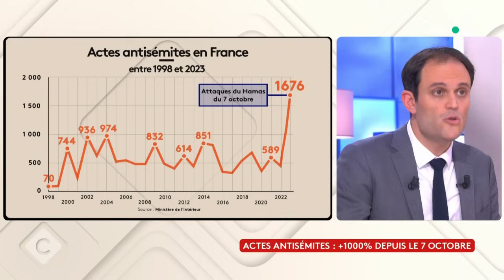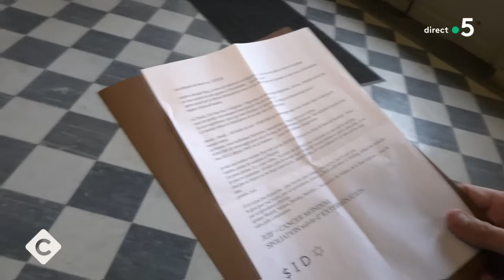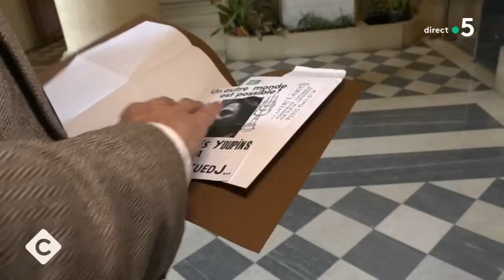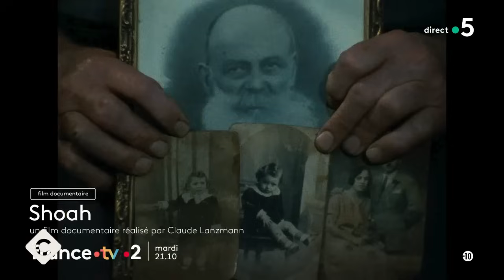Loi immigration : plus d’un tiers du texte censuré - C à vous - 25/01/2024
Et retrouvez-nous sur :
Au programme :
L'Édito de Patrick Cohen - Loi immigration : le texte largement censuré
Invité : Bruno Retailleau - Président du groupe LR au Sénat
• Loi immigration : plus d’un tiers du texte censuré
• Censure de la loi immigration : Darmanin se félicite
• Immigration : les mesures restreignant le droit du sol censurées
• Censure de la loi immigration : le gouvernement « prend acte »
• Censure de la loi immigration : une décision politique ?
• Une réforme constitutionnelle souhaitable ?
• Immigration : faut-il un référendum ?
• Loi immigration censurée : « un coup de force des juges » pour Bardella
• Chiffres de l’immigration 2023 : augmentation des expulsions
• IVG dans la Constitution : étape compliquée au Sénat ?
• IVG : le coup de gueule de Sophie Marceau contre Gérard Larcher
La Story de Mohamed Bouhafsi - Agriculteurs : la colère s’amplifie en France
Agriculteurs : des annonces attendues demain
Invité : Yonathan Arfi - Président du Crif
• Actes antisémites : + 1000% depuis le 7 octobre
• Explosion des actes antisémites en France en 2023
• Le quotidien des Juifs de France bouleversé depuis le 7 octobre
• Antisémitisme : l’inquiétude des Juifs de France
• Actes antisémites : un tiers a lieu dans la sphère privée
 • Le 7 octobre, catalyseur de l’antisémitisme en France ?
• Actes antisémites : des chiffres en baisse début 2024 ?
• Actes antisémites : des auteurs de plus en plus jeunes
• Antisémitisme : l’école n’est plus un sanctuaire
• Après les polémiques, Elon Musk visite Auschwitz
• Antisémitisme : Jérôme Guedj va porter plainte
• Voyage mémoriel à Auschwitz : de nombreux désistements
• « Shoah », le film de Claude Lanzmann, diffusé sur France 2
Le 5 sur 5 :
• L’Assemblée nationale vote une rallonge de 300 euros pour les députés
• Emmanuel Macron reçu en grande pompe en Inde
• Guerre en Ukraine : questions après le crash d’un avion russe
• États-Unis : soutenu par des stars, un condamné à mort obtient un sursis
• Alabama : une exécution à l’azote controversée
• Transport maritime : le canal de Panama à sec
• D’origine ukrainienne, Miss Japon suscite la polémique
• Y’aura-t-il un jour une Twingo Jul ?